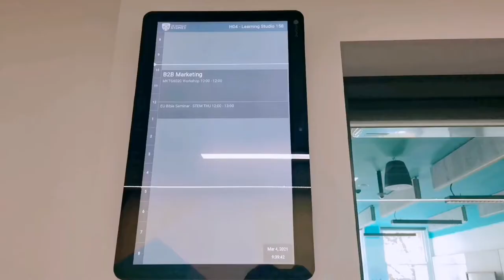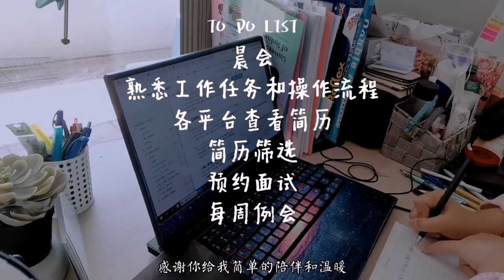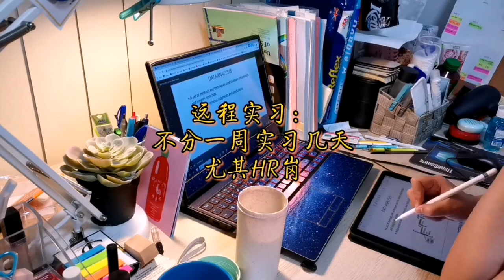LIFE IN SYDNEY: VLOG#002🦋|开学的生活+远程实习!️|Linaaa's Channel❤️（内含远程面试Tips-周更系列，日更在小红书）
♡Linaaa‘s Channel

⇩叮叮⇩

📪If you wanna know more things related to the university/study/life at the University of Sydney or in Sydney/Australia, just leave a comment or ask questions below! 任何问题都可以评论区留言或提问！(包括但不限于澳洲留学/悉尼大学选课/悉尼生活/悉尼美食...)

更多尽在主页内哦

下周见啦！

悉尼生活 悉尼实习 悉尼大学 澳洲留学 Sydney vlog#University of Sydney#USYD#留学生活